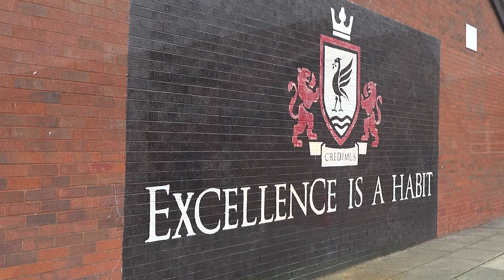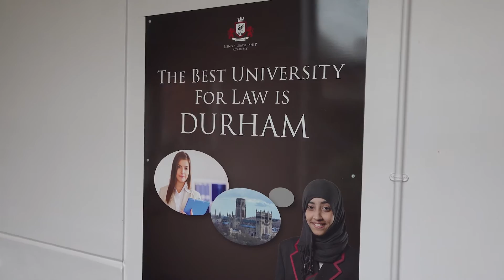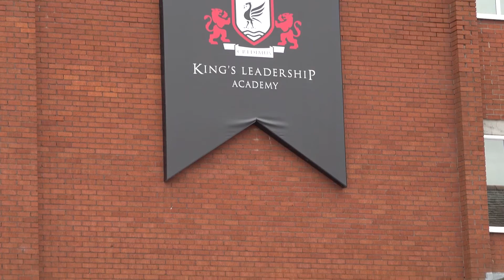King's Leadership Academy, Liverpool | School Promotional Video (2020)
King's Leadership Academy is a secondary school in Dingle Vale, Liverpool.

Innobella Media is a Video Production company specialising in corporate and promotional video production, wedding films, photography, website design & hosting and social media.